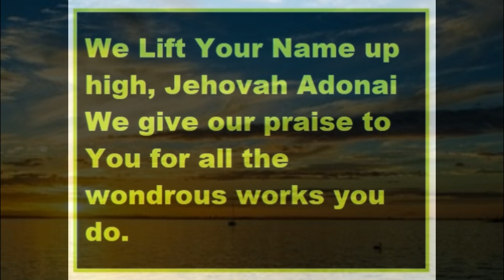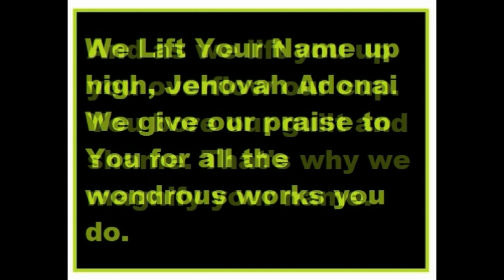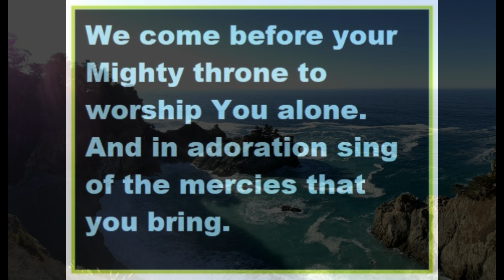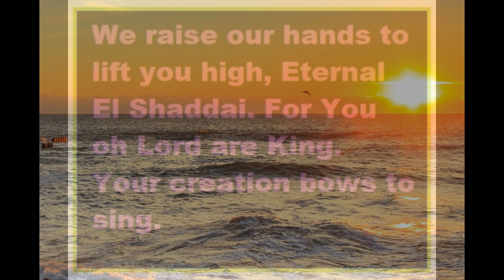Anthem of Adoration by Terry Moran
Terrell sings his newly recorded original worship anthem.